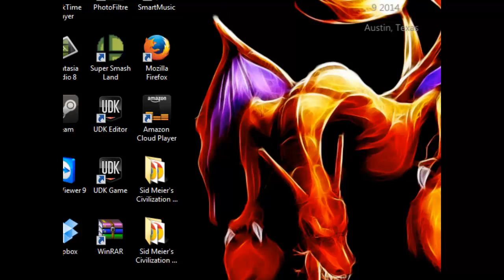Freddi Fish 2 with Andrew: And We're Done - Episode 4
Well I guess that's it. Happy ending for everyone. Even the bad guys.